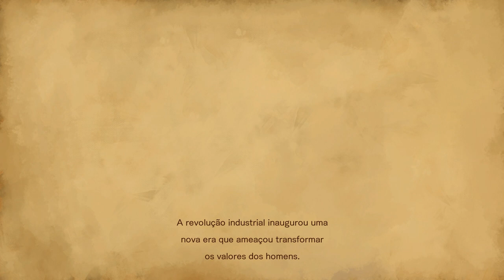BLOODSTAINED RITUAL OF THE NIGHT - 30 PRIMEIROS MINUTOS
E ai, que tal jogarmos um pouco de BLOODSTAINED RITUAL OF THE NIGHT?

Jogãoooo lançado recentemente no dia 18/06/2019 para STEAM, XBOX ONE e PS4 e logo mais no dia 25/06/2019 para NINTENDO SWITCH também.

Então enquanto a versão de SWITCH não vem, vamos testar a versão da STEAM =D

Borá lá comigo dar uma conferida nesse jogão que demorou para sair, mas valeu muito a pena a espera.

VEJAM TAMBÉM NOSSOS OUTROS GAMEPLAYS

CADENCE OF HYRULE

COLLECTION OF MANA

DRAGON BALL FIGHTERZ - DLC KID GOKU

MORTAL KOMBAT 11 (NINTENDO SWITCH)

Trilha sonora de fundo

Voyage of Promise - Bloodstained Ritual of the Night OST
Compositor: Michiru Yamane